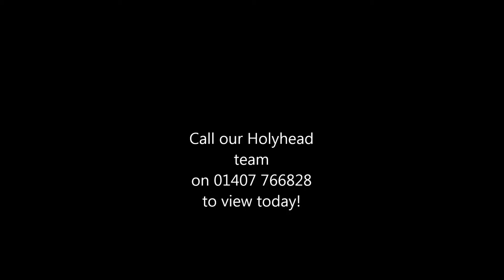Y Nyth , Pandy Cefn Coch, LL68 0SW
You won’t want to miss this charming home!
Spacious & Comfortable Detached 3 Bedroom Bungalow, conveniently located in a fabulous semi rural setting, in the picturesque North Anglesey Hamlet of Cefn Pandy Coch. uPVC Double Glazing & Oil Central Heating. Generous Rear Lawned Garden & Off Road Parking.